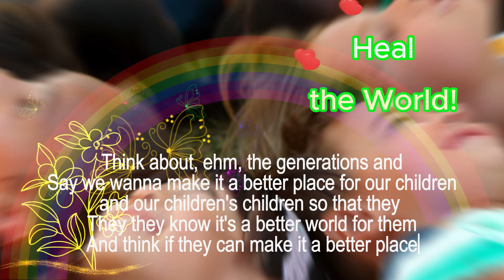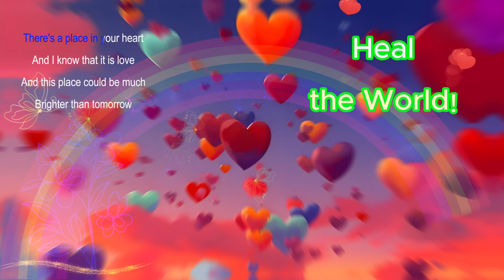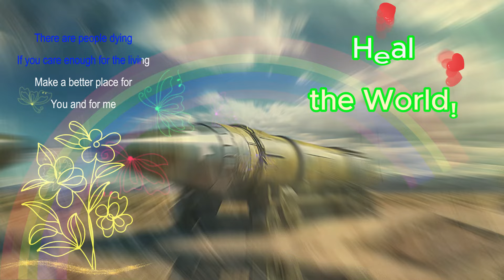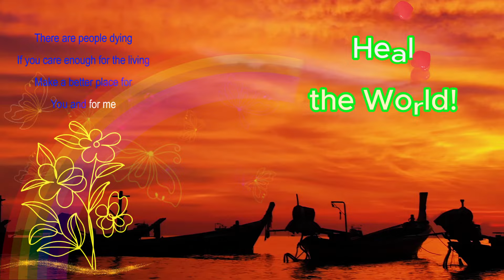🎥 ♥Heal the World🌍🌏🌎🌐 Michael Jackson♥ 🎬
💖LOVE & PEACE TO EVERYONE ON EARTH 💖
★Michael Jackson - Heal The World (Official Video) Youtube Recommendation★
Created on 2009.Oct.3
This Video has been created 15 years ago and it focuses on antiwar and caring for children.
[If you don’t like this video, you should look deep inside of yourself again. Let me help you to find your true soul.]
Many people have sung this song because it has good melodies and lyrics which Michael Jackson has ever created with his absolute heartfelt passion for our humanity in 1991. Genuinely it is a song advocating with antiwar lyrics and Jackson's wish for humanity of making the world a better place.
This video is presented as a tribute to Michael Jackson, and also wishes of inspiration for everyone on earth. Thanks to Michael Jackson’s dedication for our humanity. Give thanks to God!
📀 The Origin of song 📀
"Heal the World" is a song recorded by American singer Michael Jackson from his eighth studio album, Dangerous (1991). It was released on November 23, 1992 by Epic Records as the sixth single from the album. It was written and composed by Jackson.
Jackson said that "Heal the World" is the song he was most proud to have created. He also created the Heal the World Foundation, a charitable organization which was designed to improve the lives of children. The organization was also meant to teach children how to help others. This concept of 'betterment for all' would become a centerpiece for the Dangerous World Tour. In the documentary living with Michael Jackson, Jackson said he created the song in his "Giving Tree" at Neverland Ranch.
★☆Michael Jackson☆★
Michael Joseph Jackson (August 29, 1958 – June 25, 2009) was an American singer, songwriter, dancer, and philanthropist. Known as the "King of Pop", he is regarded as one of the most significant cultural figures of the 20th century. During his four-decade career, his contributions to music, dance, and fashion, along with his publicized personal life, made him a global figure in popular culture. Jackson influenced artists across many music genres. Through stage and video performances, he popularized complicated street dance moves such as the moonwalk, which he named, as well as the robot.
He was the eighth child of the Jackson family, and made his public debut in 1964 with his older brothers Jackie, Tito, Jermaine, and Marlon as a member of the Jackson 5 (later known as the Jacksons). The Jackson 5 signed with Motown in 1968 and achieved worldwide success with Michael as lead singer. Jackson began his solo career in 1971 while at Motown and recorded multiple successful singles outside of Jackson 5. He became a global solo star with his 1979 album Off the Wall. His music videos, including those for "Beat It", "Billie Jean", and "Thriller" from his 1982 album Thriller, are credited with breaking racial barriers and transforming the medium into an art form and promotional tool. He helped propel the success of MTV and continued to innovate with the videos for his subsequent albums: Bad (1987), Dangerous (1991), History: Past, Present and Future, Book I (1995), and Invincible (2001). Thriller became the best-selling album of all time, while Bad was the first album to produce five US Billboard Hot 100 number-one singles.
In 2009, while he was preparing for a series of comeback concerts, This Is It, Jackson died from an overdose of propofol administered by his personal physician, Conrad Murray, who was convicted in 2011 of involuntary manslaughter for his involvement in Jackson's death. His death triggered reactions around the world, creating unprecedented surges of internet traffic and a spike in sales of his music. Jackson's televised memorial service, held at the Staples Center in Los Angeles, was estimated to have been viewed by more than 2.5 billion people.
Jackson is one of the best-selling music artists of all time, with sales estimated around 500 million records worldwide. He had 13 Billboard Hot 100 number-one singles (fourth highest of any artist in the Hot 100 era) and was the first artist to have a top-ten single on the Billboard Hot 100 in five different decades. His honors include 15 Grammy Awards, six Brit Awards, a Golden Globe Award, and 39 Guinness World Records, including the "Most Successful Entertainer of All Time". Jackson's inductions include the Rock and Roll Hall of Fame (twice), the Vocal Group Hall of Fame, the Songwriters Hall of Fame, the Dance Hall of Fame (making him the only recording artist to be inducted) and the National Rhythm & Blues Hall of Fame.